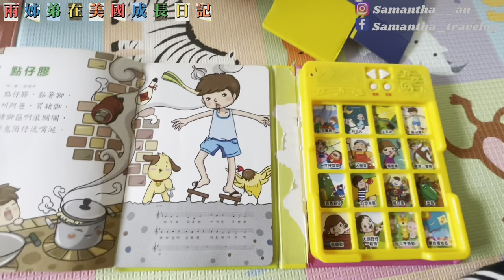【🇺🇸🇭🇰🇹🇼VLog】👶兩姊弟在美國生活成長日記⚠️不得了‼️不得了‼️💁‍♀️ 姊姊已經學會了四種語言 😳美國台灣人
已經很久沒拍過兩姊弟的生活日記啦
聽到仔仔的堂家姐又準備回去台灣了
我們當然要爭取見面的時間
一見面，兩姊弟又跑又跳
姊姊還施展說出四種語言的能力
真的讓我和叔叔刮目相看啊！
證明嫂嫂在家親職教育真的花了不少心機啊！
我也要繼續努力喔～

這段影片鼓勵準備移民在國外，還打算生育孩子的你們
不論兩個人照顧孩子多艱辛，
只要努力，默默付出，
孩子的成就就是父母努力的成果！
You're not alone. 大家齊齊加油！

如果這個影片鼓勵到你們，又或者 Enjoy 我哋的影片分享，
麻煩大家按贊支持，訂閱及分享我的頻道
並留言分享你們的育兒心得啊！💓

如果大家喜歡我們的短片，麻煩大家記得支持我，多謝大家